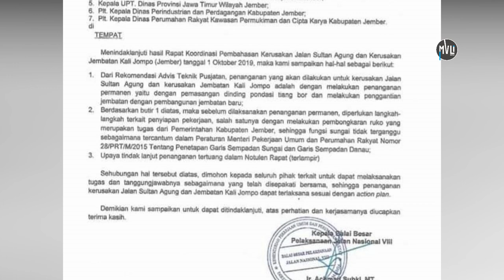Inilah Fakta Lengkap Dibalik Amblasnya Ruko Jompo Jember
Halo guys video kali ini kita bahas tuntas tentang Ruko Jompo Yang Sempat Viral belakangan ini...